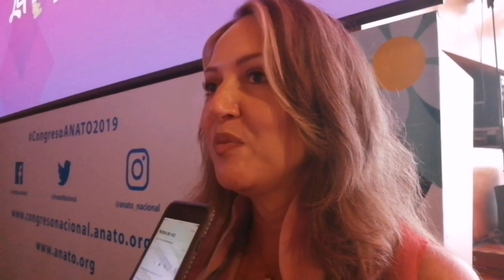Congreso Nacional de Agencias de Viajes y Turismo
Paula Cortés, presidenta de ANATO